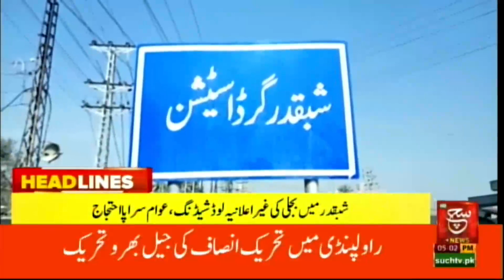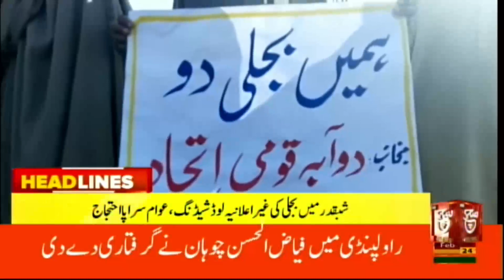Terrible End of OverSpeeding | Such News Headlines 5:00 PM | 24 February 2023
خانیوال :گیس کی پائپ لائنوں سے سیوریج کا پانی نکلنے لگا، دیکھئے 5 بجے کی نیوز ہیڈ لائنز میں صرف سچ نیوز پر

Such Sawera
Such Baat
Goya
Such To Yeh Hay
Talk @7
News Hour
Aaj Ka Such
Asal Baat
Seerat-ul-Anbiya
Chalein Dekhte Hain
Awan-e-Such
Sada-e-Kashmir
Play Field
Tazi Mandi
Sehat Zindagi

Such News Android Apps:
Such News iOS App: